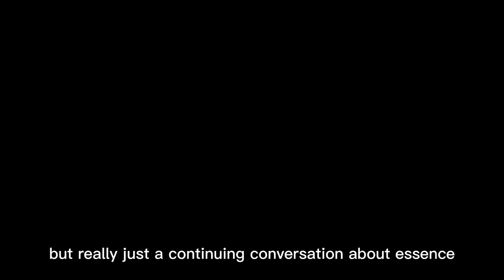NOMI RUIZ - Essence ft ANOHNI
ESSENCE ft ANOHNI
Contains a portion of “Anohni” Bodega Dollz. S02E03. 8 Jan. 2017
Produced, Arranged & Mixed by Nomi Ruiz

Trombone: Smoota
Saxophone: Matt Parker
Trumpet: Carter Yasutake
Mastered by Cem Oral

HI-DEF FEMME ft TRACE LYSETTE
Lyrics & Vocals, Written & Performed by Nomi Ruiz & Trace Lysette
Produced by Michael Moreno
Engineered & Mixed by W. Andrew Raposo en La Piscina, Brooklyn, NY
Trombone: Smoota
Saxophone: Matt Parker
Trumpet: Carter Yasutake
Drums & Electric Guitar: Caito Sachez
Drum Programming: Michael Moreno
Bass: W. Andrew Raposo

Contains footage from the film 'HOMEGIRL' directed by @_natalialeite_ written by Nomi Ruiz

Starring:
Nomi Ruiz
Will Janowitz
Caleb Apolinaris
Maluca Mala
Mela Murder

Producer | Rosalina Merrihu @rosalinazzz
Executive Producer | Christopher Keogh
Director of Photography | @autumneakin
Editor | Elizabeth Navarro @heresometimes
Costume Design | Ava Sanjurjo @ava_sanjurjo
Camera Assistant | Dan Lam
Lighting Tech | Jesse Sanchez-Strauss
Sound Mixer | Joseph Watson
AD | Eric Miclette @autonomatic